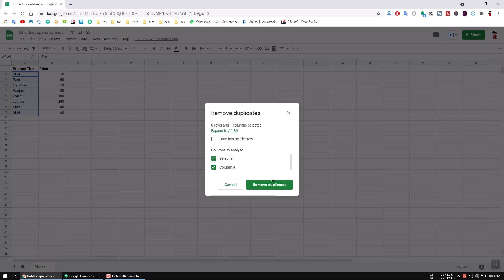Remove duplicates from google spreadsheet Google Sheets Tutorial - free youtube tutorials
This tutorial shows you how to remove duplicated entries from your google sheets..